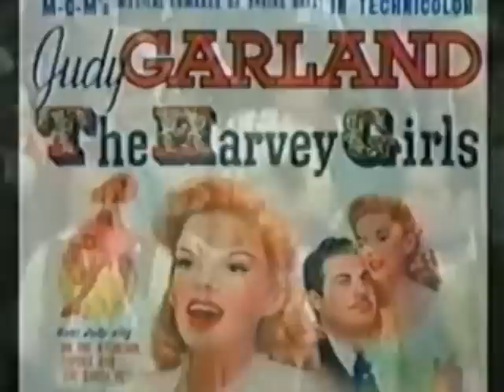JUDY GARLAND & JOHNNY MERCER, 'THE DREAMS ON ME'. A LOVE AFFAIR.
A brief video clip from 'Clint Eastwood Presents Johnny Mercer: The Dreams On Me'.
Judy & Johnny shared a relationship for over 30 years ... She was, in every sense of the word, his Muse ... inspiring his love & creativity. In Greek mythology, the Muses inspired the creation of music, poetry & literature. Judy wrote poetry. She sang songs. She told stories. With these gifts, she created the POWER TO INSPIRE.
Shakespeare wrote:
"Be thou the tenth Muse, ten times more in worth than those old nine ..."
Judy is ten times more in worth. Johnny Mercer knew this, & wrote a song for her 'I Remember You'.
"I wrote it for Judy Garland. I always had such a crush on Garland I couldnt think straight, so I wrote this song."

Savannah Georgia born man-of-music Johnny Mercer is a recognized composer-lyricist, a vocalist, and a star-discoverer. Mercer won four Academy Awards for his 'Atchison, Topeka and Santa Fe', 'In The Cool, Cool, Cool Of The Evening', 'Moon River', and 'Days Of Wine And Roses'.This bard of Tin Pan Alley wrote his first song at fifteen years old, and in the years since he composed more than 1,500 songs with more than 750 published, and scored hits with nearly 100.
Admired and praised by the likes of Irving Berlin and Cole Porter, Johnny Mercer has been described as one of our great folk poets and the most perfect American lyricist. Throughout his extraordinary career, he collaborated with hundreds of composers. Mercer then went on to co-found Capitol Records in 1942 and became a successful Broadway producer of 'St. Louis Woman' and 'Lil Abner'.Because his music continues to speak to us even today, the story of Johnny Mercers life and work has widespread appeal. To mark the 100th anniversary of his birth in 1909, this documentary will present the life and work of Johnny Mercer through the story telling eyes of Clint Eastwood.